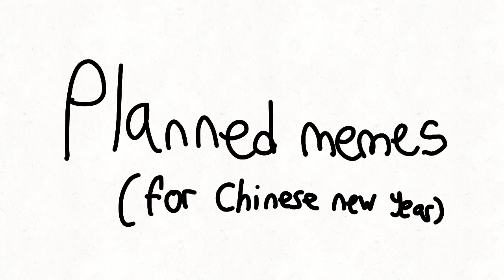planned memes for chinese new year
FlipaClip - planned memes for chinese new year

Chime meme is done.
Hurly burly party meme is done.
Do you want ice cream meme is done.